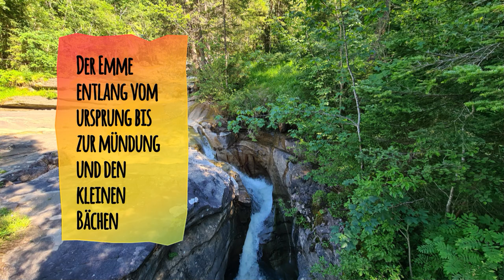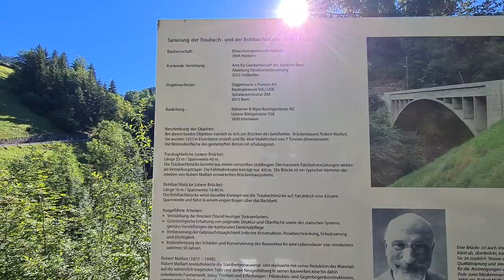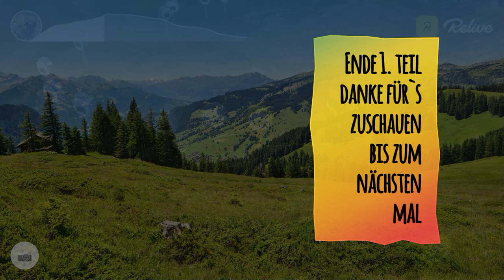Der Emme entlang vom Ursprung bis zur Mündung und den kleinen Bächen 1. Teil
Die heutige Wanderung beginnt im schönen Berner Oberland Dorf Habkern, ich bin heute zusammen mit der Ruth unterwegs.
Zuerst war der Aufstieg noch moderat doch auf einmal ging es sehr steil bergauf Richtung Lombachalp.
Beim Aufstieg hatten wir eine sehr schöne Aussicht, gegenüber sahen wir den Harder und den Hardergrat weiter vorne auf Habkern und natürlich auf dem Thunersee runter, ein bisschen weiter oben hatten wir einen wunderbaren Ausblick auf den Niesen das Niederhorn und noch weitere schöne Berge und natürlich auch das Augstmatthorn.
Auf der Lombachalp angekommen mussten wir natürlich uns noch ein bisschen Stärken, dort ist auch die Trennung zwischen dem Berner Oberland und dem Emmental.
Dann ging es noch weiter hoch bis auf den Winterröscht der liegt auf 1758 Meter über Meer, der ist übrigens auch unser höchster Punkt von der heutigen Wanderung.
 Von dort oben war die Aussicht sehr sehr schön, wie sahen die drei bekanntesten Berge der Schweiz auf den Eiger, Mönch und Jungfrau weiter bis zum Thunersee hinunter dann den ganzen Brienzergrat, den Hohgant, zum Ursprung der Emme.
Unser Etappenziel das Kemmeriboden Bad konnte man erahnen wo es ist, doch weiter seht ihr dann im nächsten Video…..